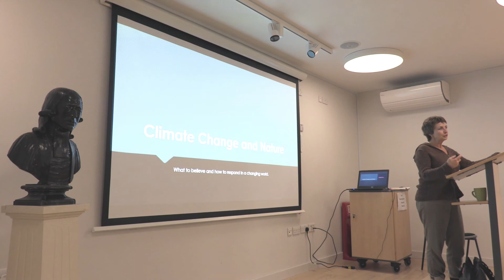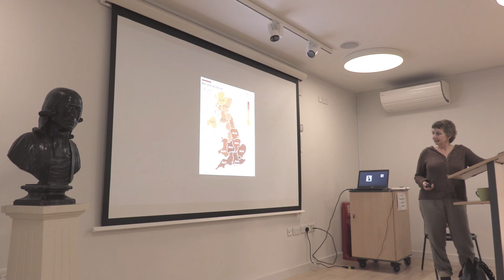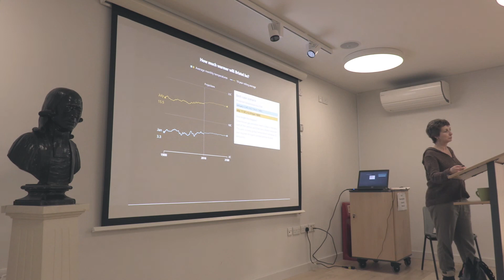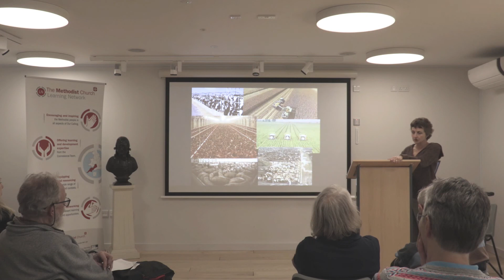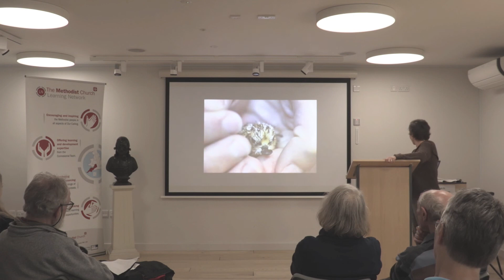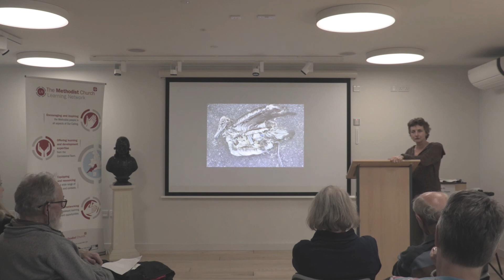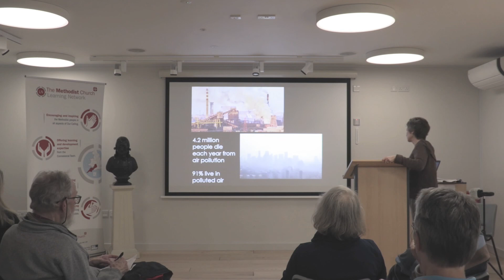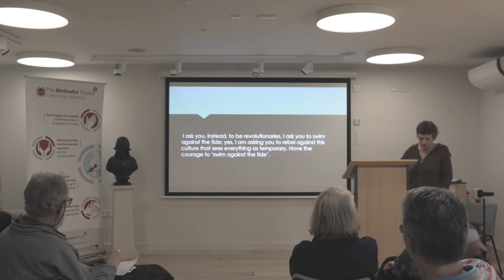Wes Talks - Another Planet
Nature writer and producer Mary Colwell considers the future of the natural world.